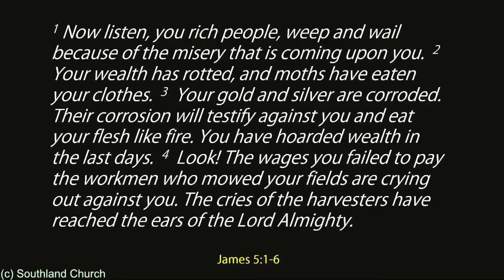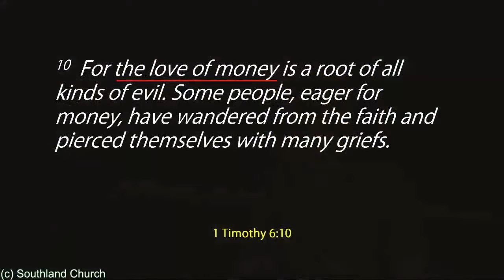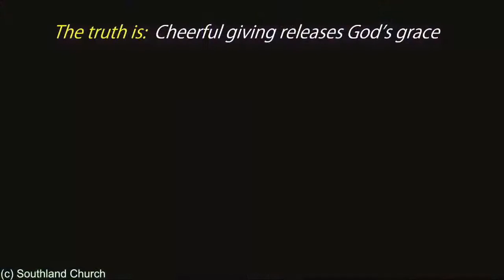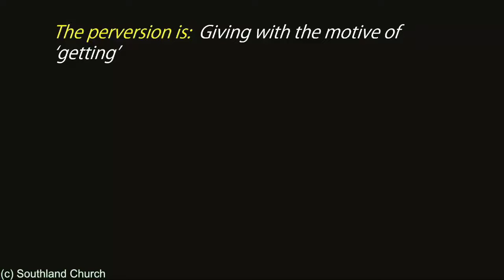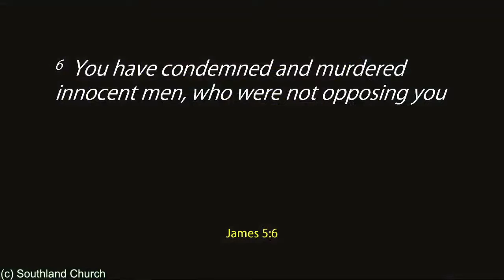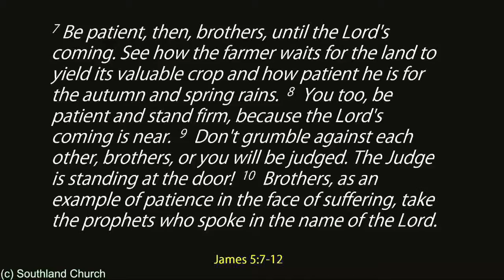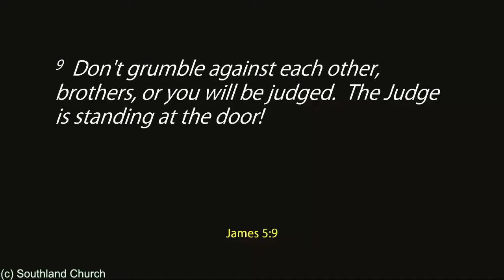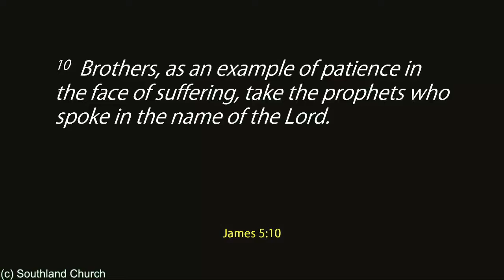Faith In The Waiting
Rob Norman
Sunday Morning 3rd June, 2018